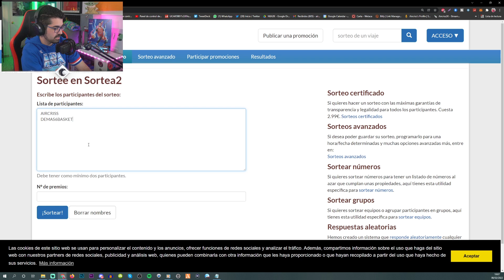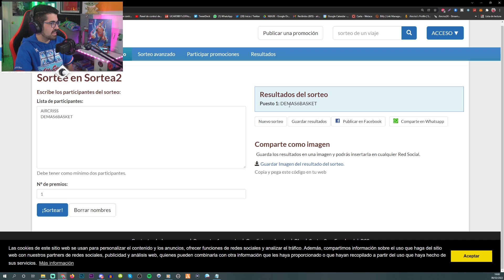¡AIRCRISS CREA un ALL-STAR con STREAMERS de NBA 2K!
► 10€ DESCUENTO en WETACA en tu 1ºer pedido o 20€ si realizas suscripción. Código: AIRCRISS en este enlace
Miembros del canal:
- Nivel Novato:  Merche Mendez Ballus
- Nivel MVP: Tiro_D3, TheKing21